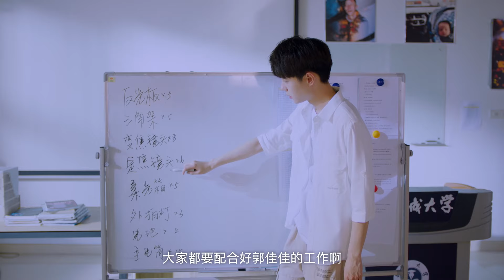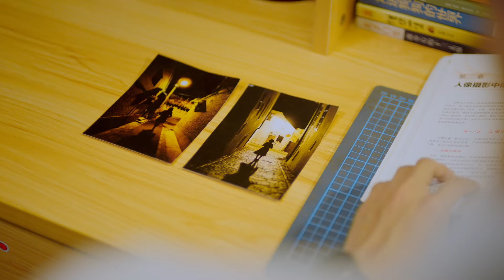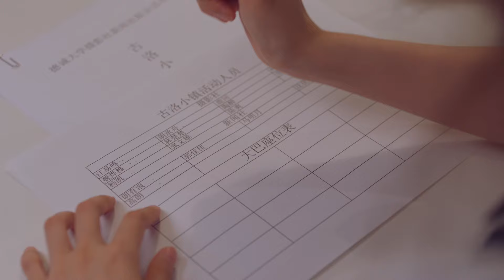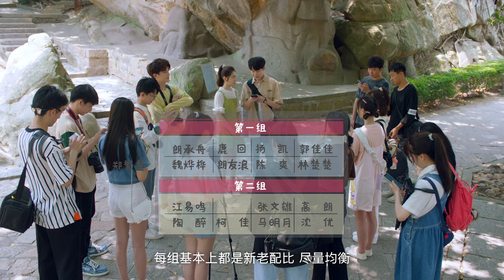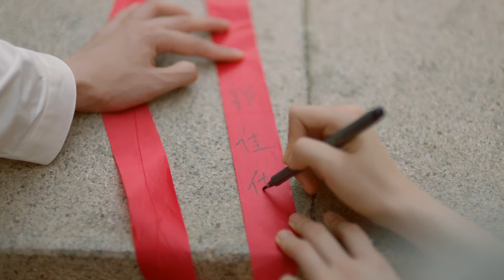【ENG SUB】Romantic Endures 要久久相爱 03丨心动预警！不善交际的脸盲少女vs潇洒自恋的校园男神 命中注定却百般波折的绝美爱情超甜来袭~💓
Maiden Deer Hui is a born patient with severe facial blindness and is accustomed to keeping distance from others. On the first day of returning to school, Lang Chengzhou, an international exchange student at Decheng University, rescued Lu Hui who was suspected of plagiarism. Unexpectedly, Lu Hui "met a handsome guy three times but didn't recognize him", and he couldn't help but fall into deep self doubt. Lang Chengzhou swore to make Luhui fall under his charm, but was moved by Luhui's frankness, sincerity, optimism, and kindness, and fell in the process of approaching Luhui first.
Lang Chengzhou, with all his firepower on, launched a fierce pursuit and attack on Lu Hui. After discovering the secret of Lu Hui's face blindness, he even transformed into a knight with explosive boyfriend strength to protect Lu Hui and tried every means to make the face blind Lu Hui remember himself. Unconsciously, he had become a special person in the eyes of Lu Hui. As if it were a secret guide from fate, the two who had a long history fell in love, and a love drama that was full of twists and turns but had already been destined was staged